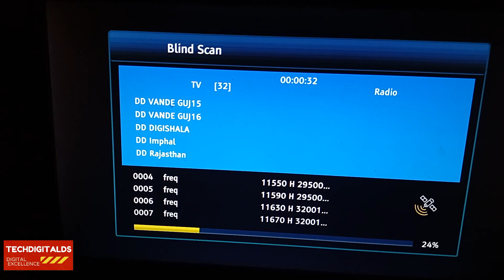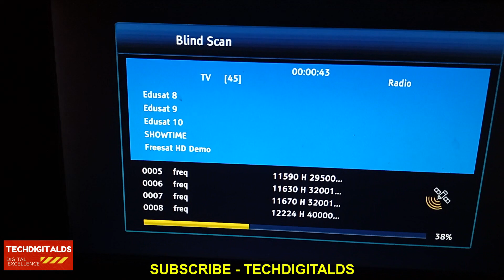DD Free Dish New Channel Added On DD Free Dish|DD Free Dish New Update Today|नया चैनल शुरू DD Free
IN THIS VIDEO - ONE NEW CHANNEL ADDED ON DD FRE DISH TODAY|
14 APRIL 2022.
1.dd free dish
2.dd free dish techdigitalds
3.dd free dish new channel launched
4.new channel launched on dd free dish
5.wion news channel on dd free dish
6.dd free dish latest news
7.dd free dish new update today
8.dd free dish channel list 14 april 2022
9.dd free dish new update today 2022
10.latest dd free dish